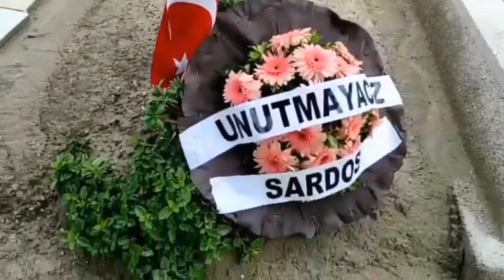Yılmaz Bayraktar'ı Anma Bisiklet Turu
Yılmaz Bayraktar'ın aramızdan ayrılışının birinci yılında yapılan anma bisiklet turu.